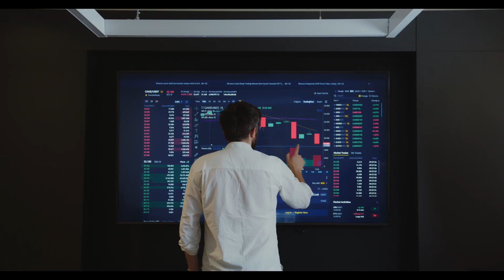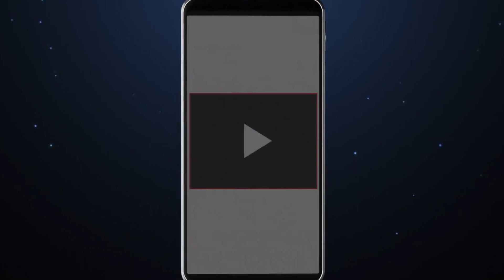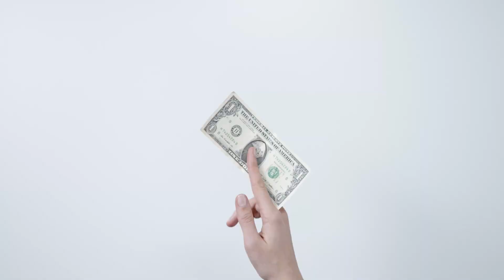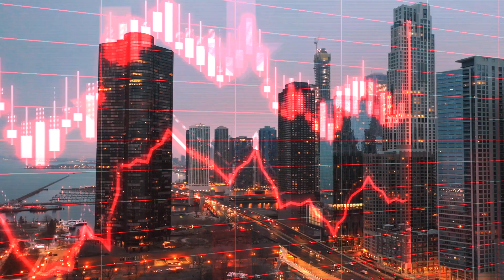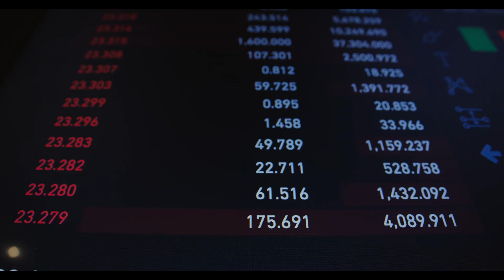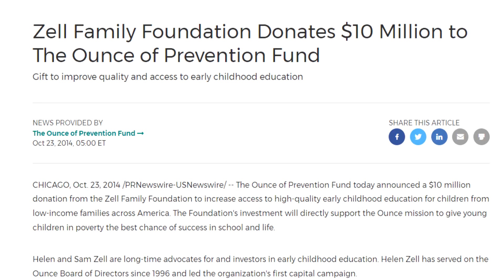Meet the Man who Owns Most Of USA's Real Estate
If you spend enough time in America, you'll realize that real estate is the source of 90% of all millionaires, according to popular American industrialist Andrew Carnegie. He wasn't wrong because there is one man who controls the value of real estate in America—unbelievable but true. That man is Sam Zell, the king of real estate.

Thank you for checking out Financial Fluence. We are here to help you understand general finance and personal finance. We also teach you way to make money online. Our goal is for everyone to be able to take control of their finances and to set themselves up for a lucrative lifestyle. These financial concepts are not complex, but there is often a simple mindset difference between being broke and being wealthy. We hope our videos on finance and making money online are as fun, entertaining and educational as possible. We're aiming for 5 videos per week so please subscribe and enable notifications so you can stay up to speed with the latest tips in finance, making money and passive income.